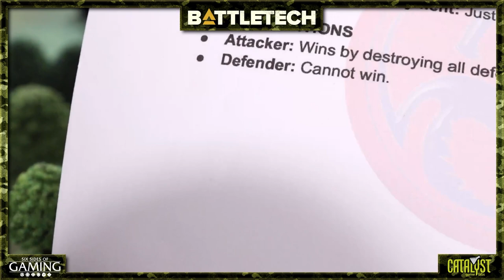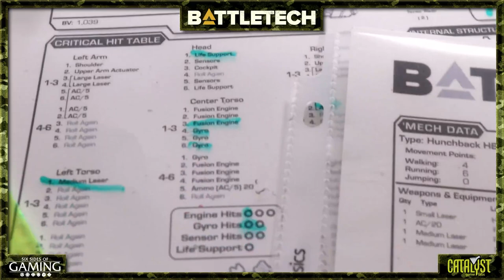Battletech: Ash vs Randall - Scenario 5 - The Black Statues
Ash Barker from Guerrilla Miniature Games VS Randall Bills Catalyst Game Labs and Battletech product ops.  Six scenarios in total.

Part 5 - Kincaid has lost his family at the Battle of Misery and is beside himself in pain. It’s time for the Dragoon’s to leave and Kincaid will hold the line in a Thunderbolt, consumed by loss.  The forest fire is consuming the line and well…. The Black Statues prevail.  It’s time for redemption rights to be born!

Follow our weekly Battletech Aces videos here or on our Twitch.

For all your Battletech needs check out the CGL game store